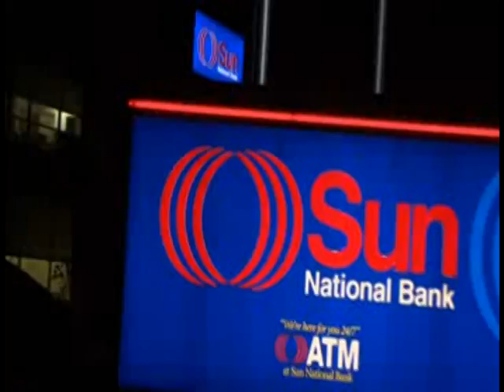Sun National Bank Corporate Video 2/2009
Sun National Bank is a $3.6 billion asset company headquartered in Vineland, NJ. In this video, CEO Thomas X. Geisel describes why Sun is "Where New Jersey Banks."